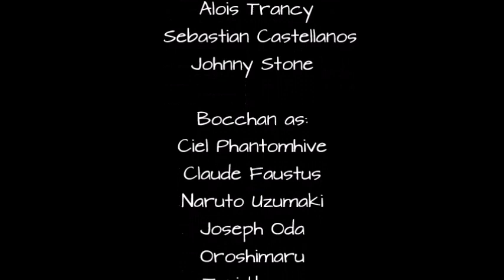~ Perfect Two ~ [Cosplay CMV]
—«•´¨*•.¸¸.* ..::**: Herzlich Wilkommen :**::… *.¸¸.•*¨`•»—
~ Perfekt Two ~
a Cosplay Couple Collection
Cosplay by PuniiiPuniii & Friends

Seichan as:
Sebastian Michaelis, Sasuke Uchiha, Alois Trancy, Sebastian Castellanos, Johnny Stone

Bocchan as:
Ciel Phantomhive, Claude Faustus, Naruto Uzumaki, Joseph Oda,
Oroshimaru, Toni Horse

Naru as:
Hannah Anafelows

We do not the charakters or the original Story!!
Serie/Anime: Black Butler, Kuroshitsuji, Naruto, The Evil Within, PuniiiPuniii Manga
Autor: Yana Toboso, Masashi Kishimoto, Tango Gameworks